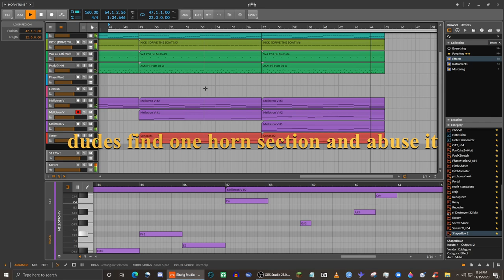dudes find one good horn section preset and abuse it